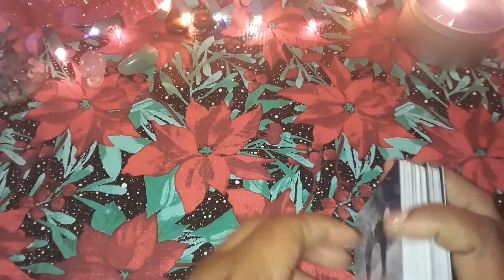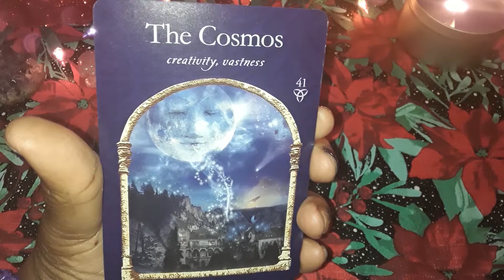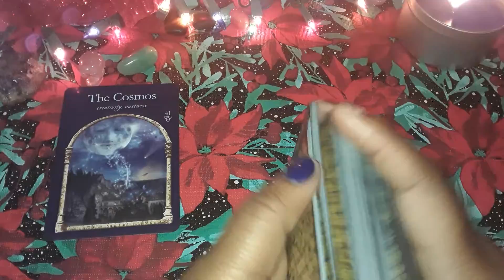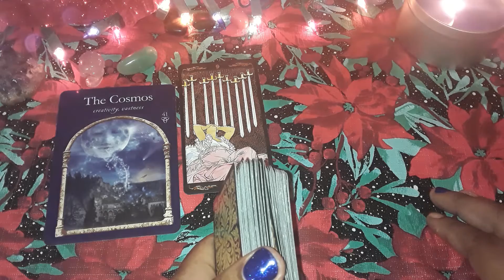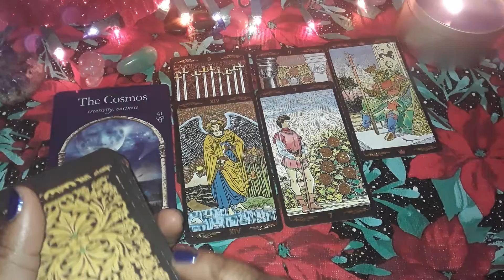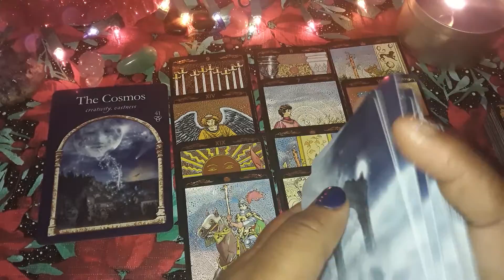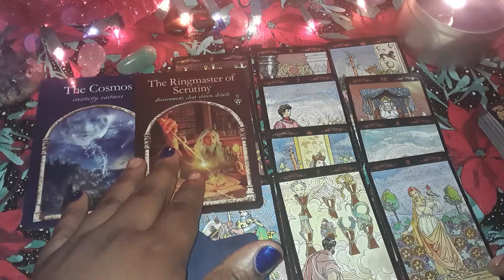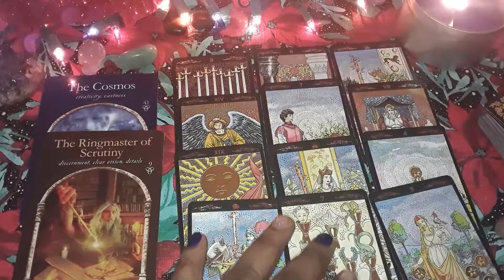Gemini YEAR AHEAD 2020🦋🌹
year ahead energy reading
peace family